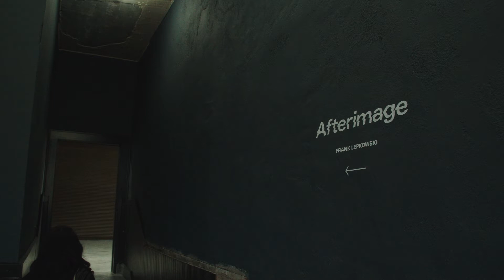Afterimage: Frank Lepkowski Solo Exhibition Opening Reception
"Afterimage" is Frank Lepkowski's debut solo exhibition at 8711 Grand River in Detroit on view thru May 23rd, 2021.

An “afterimage” is the phenomena of seeing a ghost image after being exposed to bright or bold stimuli. In this series of work, Lepkowski explores the concept of an afterimage while thinking about our relationship with online media as well as emulating the phenomena of unfinished thoughts and half-memories colliding together in the mind.

When our minds are at rest after everything we’ve seen, read or heard in a day, what is left over?

His digital paintings and large-scale interactive work pull from an archive of screenshots from social media, along with photos captured on his phone. In response, he has created a series of “afterimages” to represent each month of the last year. This show will be made up of a collection of physical works and large-scale interactive projections.

Frank Lepkowski explores the role of modern technology in society, both in his subject matter and his artistic process. Intertwining digital media tools and analog techniques, he creates maximalist, multi-layered compositions that include embroidery in his paintings and installations that reflect the noise and stimuli of the digital age. Lepkowski is a recipient of the 20/20 Emerging Artists Fellowship 2020. His artwork is currently featured on Artsy.

Videography + editing, Evan Denomme. Music by seanymack.